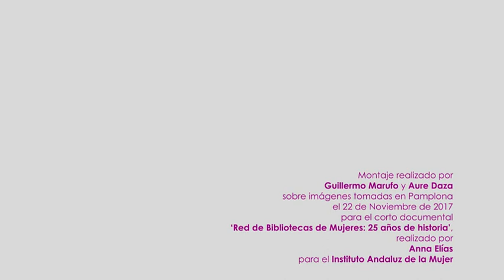El poder transformador de los libros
Extracto entrevista a  Silvia Fernández Viguera en el que anima a la gente joven a utilizar los Centros de Documentación Especializados.